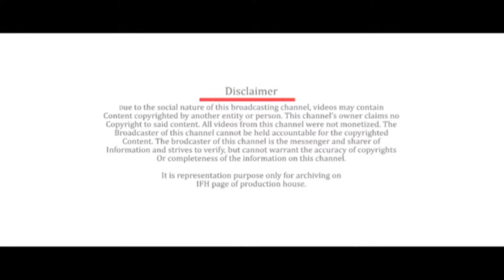Wave Cinemas Ponty Chadha Logo | Indian Film History